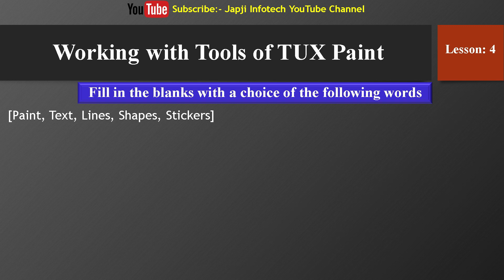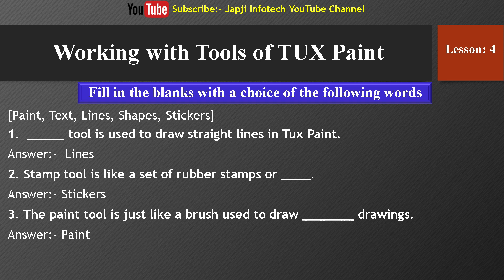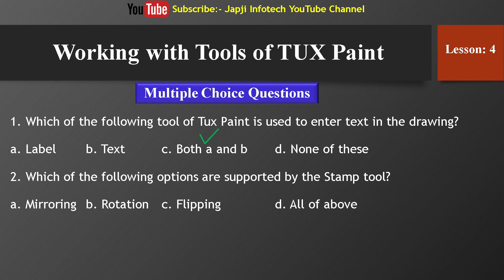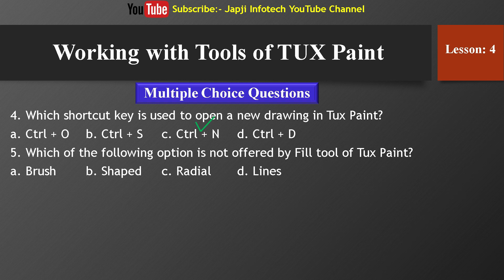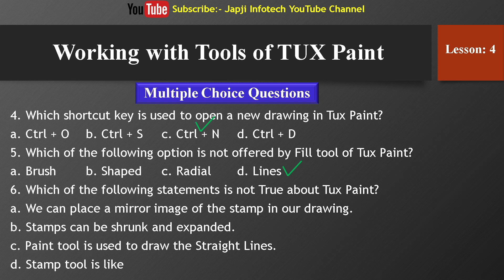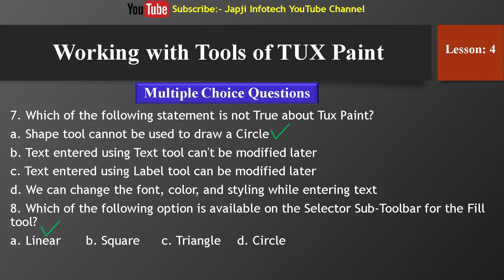Class 6th Lesson 4 working with tux paint session 2025-26 Computer Science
(ਜਮਾਤ 6ਵੀਂ ਪਾਠ 4 ਟਕਸ ਪੇਂਟ ਨਾਲ ਕੰਮ ਕਰਨਾ ਸਾਲ 2025 ਕੰਪਿਊਟਰ ਸਾਇੰਸ) ਨਵੇਂ ਸਿਲੇਬਸ ਅਨੁਸਾਰ)
Class 6th Lesson 3 working with tux paint session 2025-26 |Computer Science |PSEB